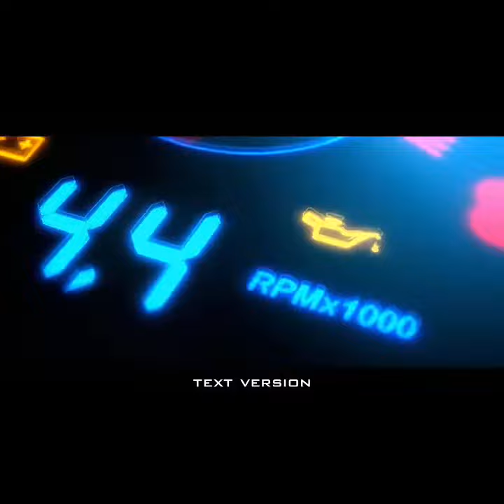[FULL] Detik - detik terbakarnya HOTEL PREMIER PEKANBARU